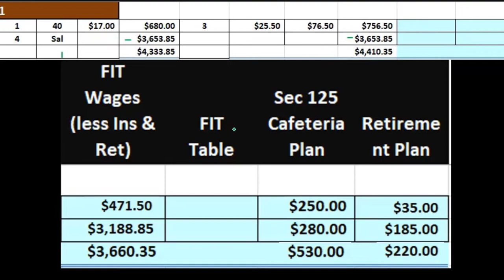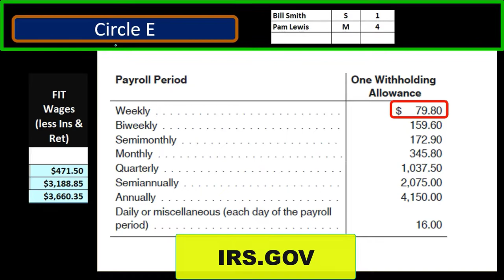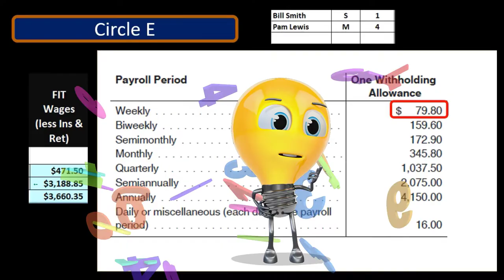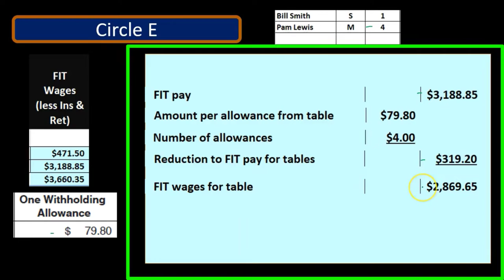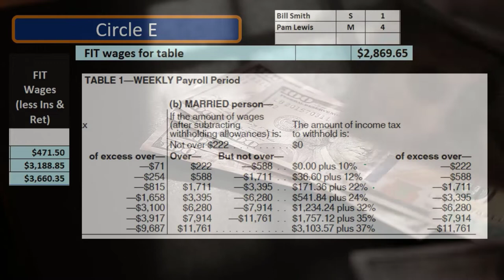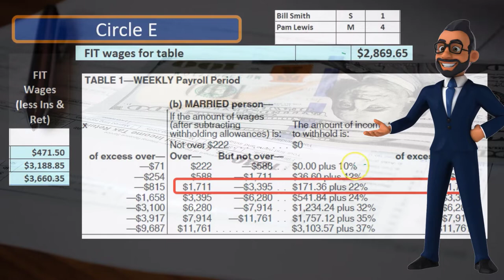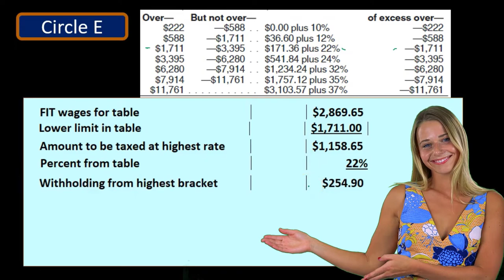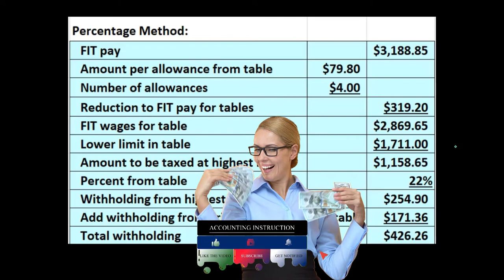Federal Income Tax FIT - Percent Method 25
Class code: 527wmle
Payroll Accounting
Federal Income Tax FIT - Percent Method
Payroll Accounting